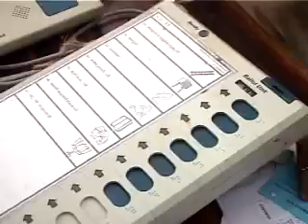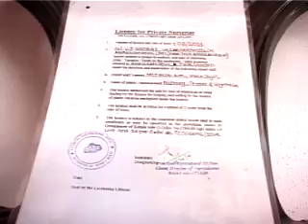KOZHIKODE JILLAVARTHAKAL 30 10 2015